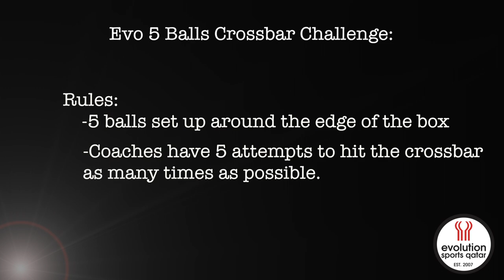Evo Sports Tv Presents - The Coaches Cross Bar challenge Part 3 Coach Kieran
During our second term of the 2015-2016 season, Evolution Sports TV has decided to treat you to another coaches challenge.

The Evolution Soccer Coaches have been challenged to compete against each other in a Cross Bar Challenge.

Coach Ducky, Coach Shitu, Coach Tom & Coach Kieran take up the challenge but, who will win??